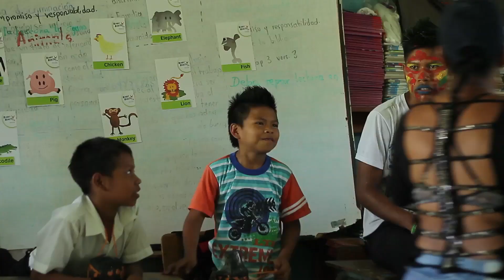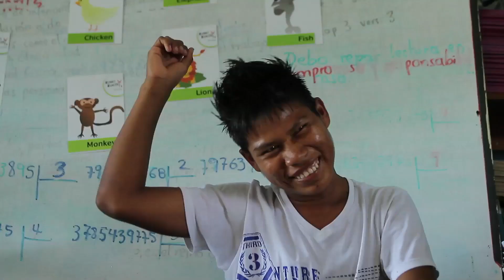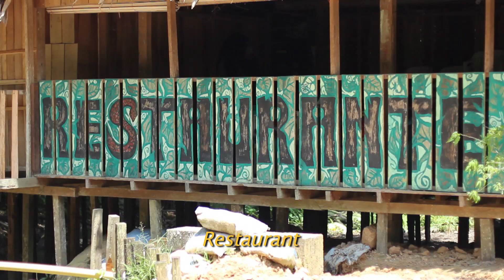De Leticia à La Fouillade / Chapitre 4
Résumé : Correspondance filmée entre deux écoles: l'une située dans le village de La Fouillade en Aveyron et l'autre en Amazonie colombienne à Leticia dans la communauté indigène des huitotos du Kilomètre 11. Les enfants de la communauté huitoto du Kilomètre 11 découvrent le film des enfants de l'école de La Fouillade et répondent en cinéma à leurs questions.